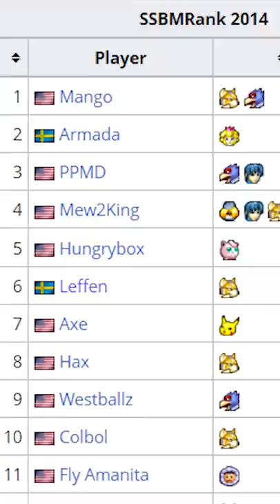the beer that made plup a legend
Plup v Leffen @ Evo 2k13

sub for more hype melee vids, gamers